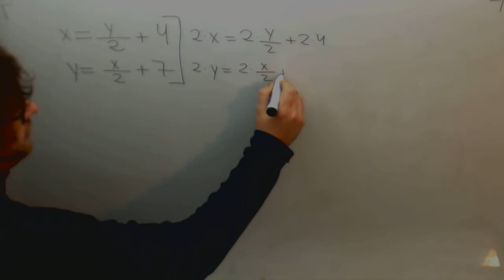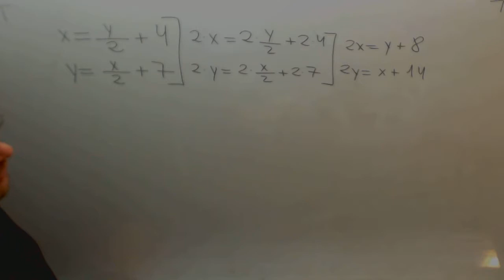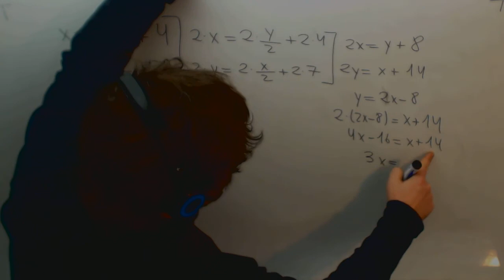Sistema de ecuaciones Sustitucion Fracciones Matematicas 2º ESO Academia Usero Estepona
Sistema de ecuaciones Sustitucion Fracciones Matematicas 2º ESO